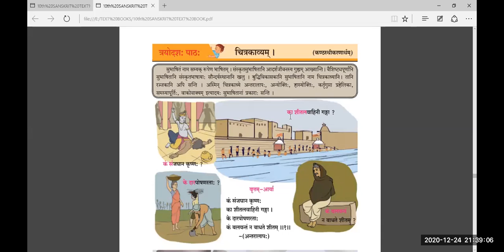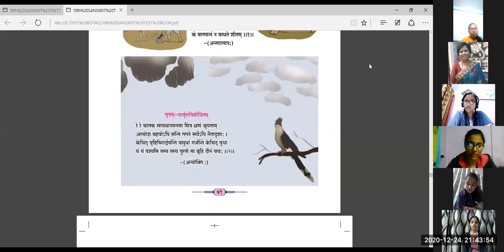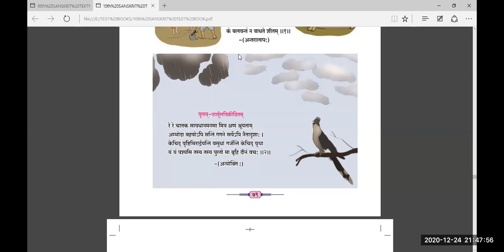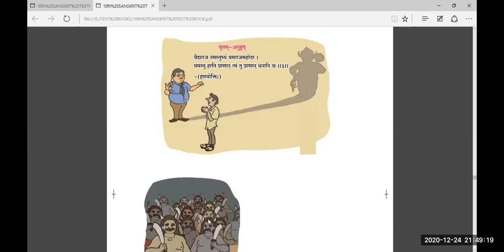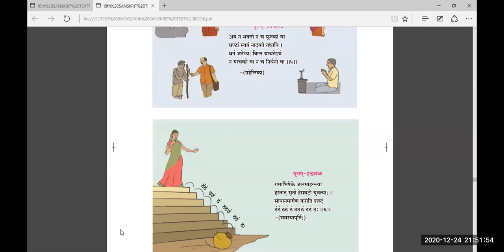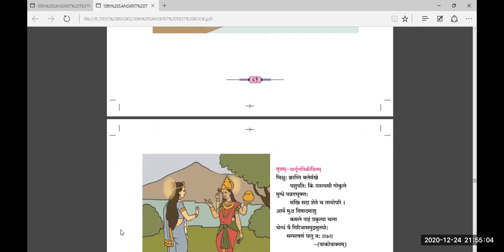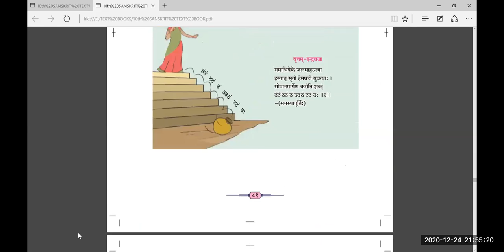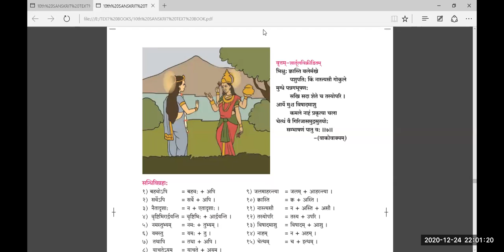10th sanskrit... चित्रकाव्यम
State Board